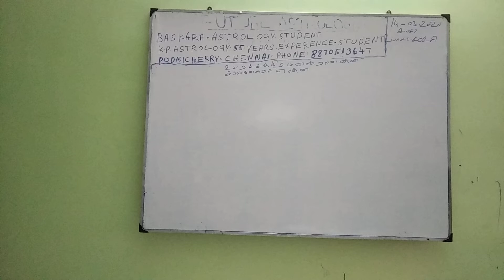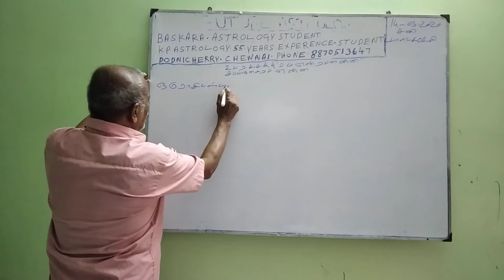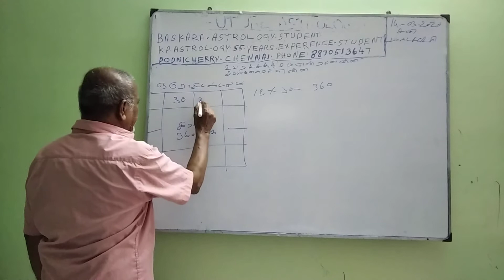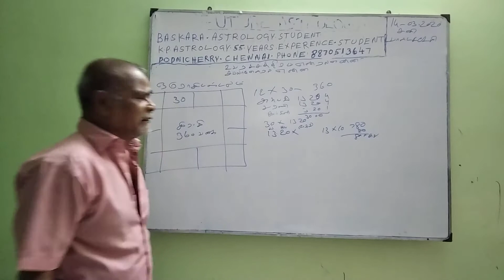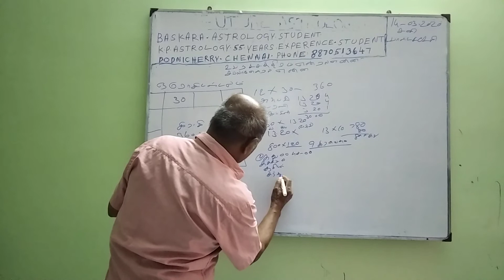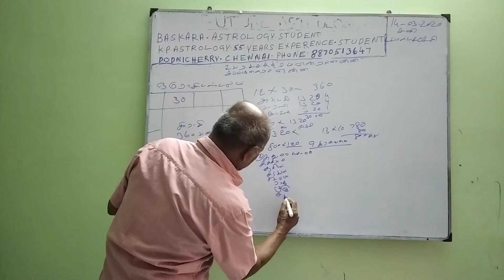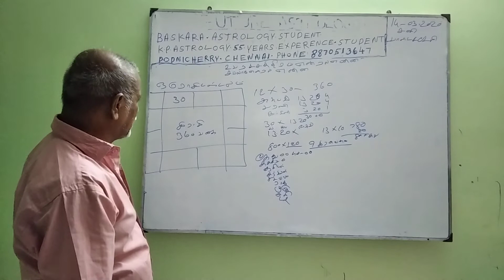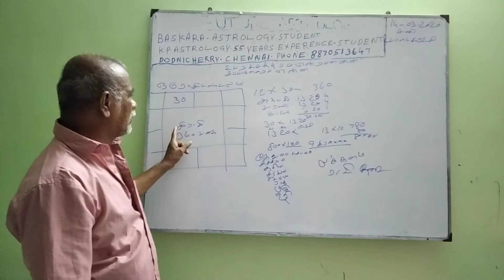Baskara Astrology student - உப நட்சத்திரம்-Part-1 (14Mar2020) Sooriya K P